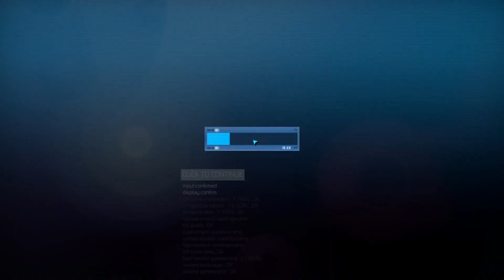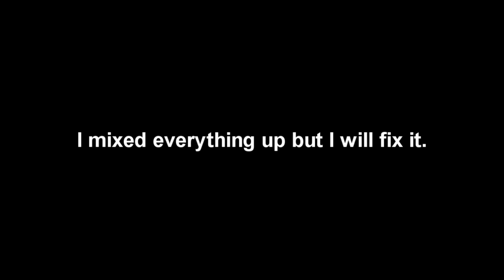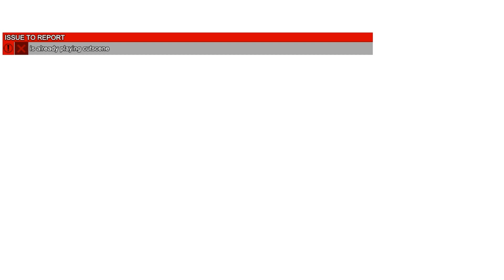IFSCL 3.8.x Immu's room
Note: I am only a player of this game I'm not the creator of this
game I hope you'll like the video ...

The code is : What took you so long old man.